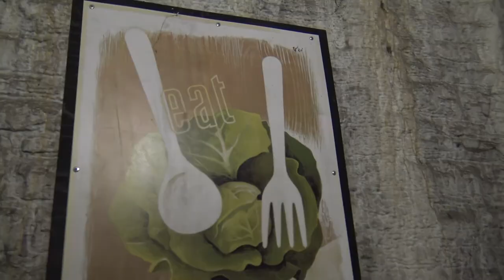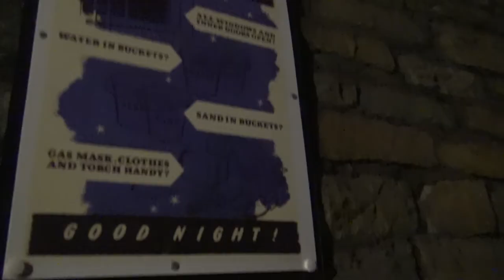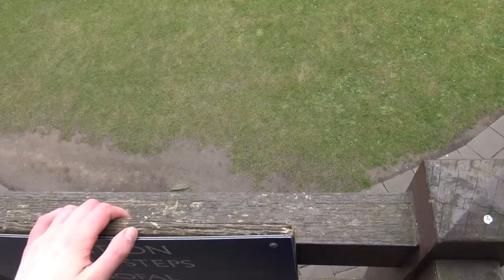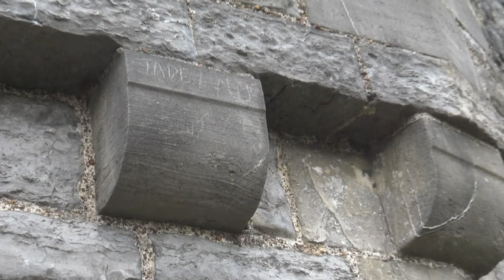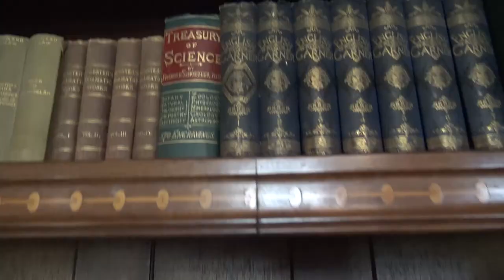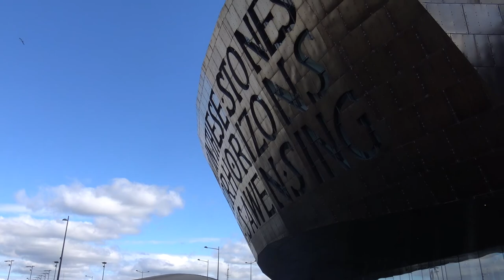Trip to Bath & Cardiff, UK (19.04.17)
A Travelog: Some footage from my recent city trip within England.

MUSIC
(All by TeknoAXE)
-Arrival of the Diplomats
-Indus' Cadence
-Samurai Patrol
-Electric Elevator Dance Minimal